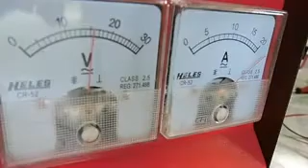Watching new sizes of my bubbles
Just watching